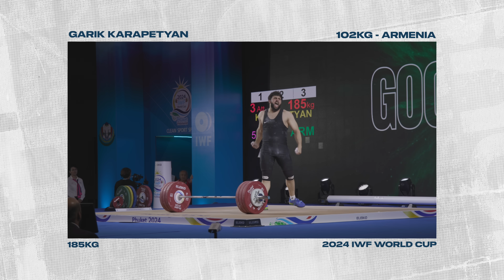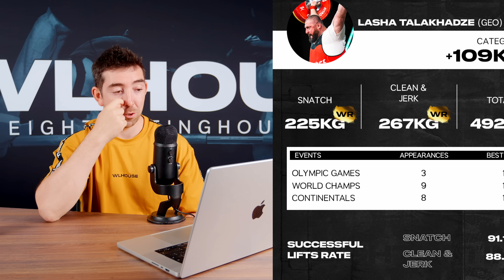A Solid 14kg World Record | WL News Show IS BACK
The Weightlifting News Show IS BACK! With the Olympic Games now over it's time to tune back into the biggest lifts of the week, the most interesting weightlifting stories, and stay up to date with the sport we all love.

00:00 In this episode
00:24 10th best performance of the quad
02:07 Karlos Nasar gets mobbed
02:46 Akbar Djuraev could have beaten Liu Huanhua
04:32 109s in Bahrain?
04:59 Garik's ENORMOUS hang snatch
05:56 Sara Samir's 6kg 'WR' block clean
07:01 Keydomar;s 14kg 'WR' block clean
08:12 280kg block clean
08:48 Tian Tao's comeback?
10:22 Upcoming WLing events
11:02 Marin Robu reveals best lifts & Nino beef
14:12 Lasha's record-breaking stats